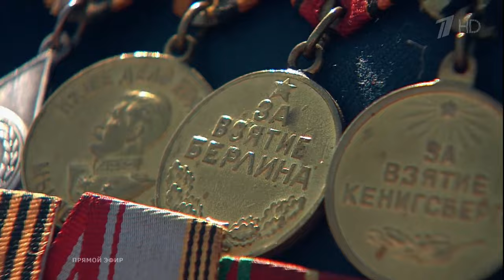HD Russian Army Parade, Victory Day 2016 Парад Победы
This is the parade on Moscow's Red Square devoted to the 71st anniversary of victory in the Great Patriotic War. This parade would see the return of the original parade uniforms of the Suvorov and Nakhimov Military Schools. Also for the first time, female servicewomen (officer cadets) marched past Red Square. Taking the salute is Russian Defense Minister General of the Army Sergei Shoigu. Commanding the parade is Supreme Commander of the Russian Ground Forces, Colonel General Oleg Salyukov. Music performed by the Central Military Band conducted by Lieutenant General Valery Khalilov.